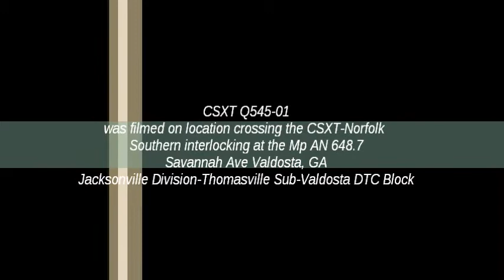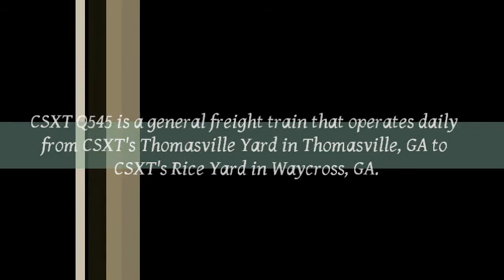CSXT Q545-01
Mp AN 648.7...CSXT-Norfolk Southern interlocking...Thomas St...Valdosta, GA
April 01, 2012...4:30 pm
Origination: CSXT Thomasville Yard...Thomasville, GA
Destination: CSXT Rice Yard...Waycross, GA
Frequency: Daily
General Freight

CSXT 7322...C40-8W...Former Conrail 6107
CSXT 7358...C40-8W...Former Conrail 6190
CSXT 5968...B40-8...Former Norfolk Southern 4806

Note: CSXT Q545 replaced CSXT A787.

All information contained on this video is considered personal property. Unless requested, you DO NOT have my permission to use any part of my profile or video in any form or forum both current and future. If you have or do, it will be considered a serious violation of my privacy and will be subject to legal ramifications.